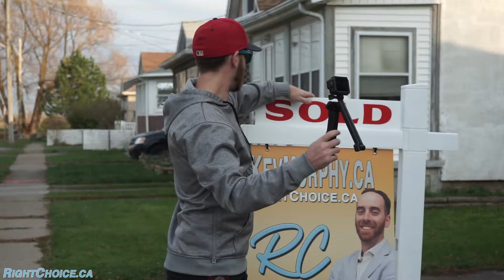Kevin Murphy's First Year Working at Right Choice Review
Kevin Murphy has been working at Right Choice Happenings Realty Brokerage for a year now, is he happy with the decision to switch Brokerages? Watch the video to FIND out!